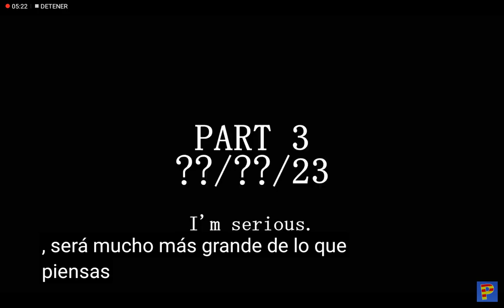pghlfilms Entrevistas Lego AU' (Suplente Universos) de sí (Ft subtitulo español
3:17 muy raro este subtitulo